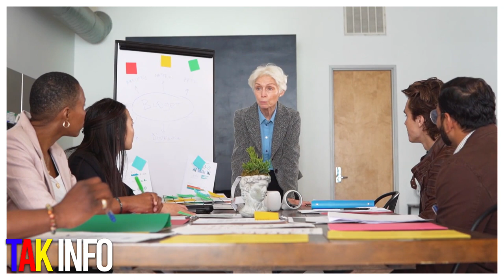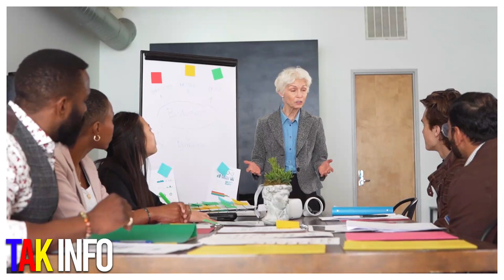DGI bay gwo lajan sou pou Sogener..Ariel delivre Dimitri..Pèp la wè kou a